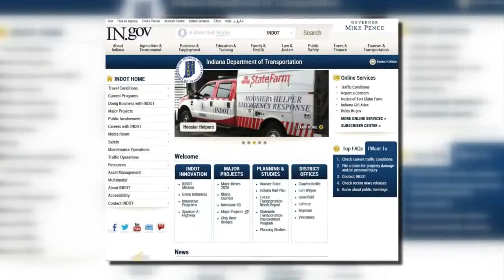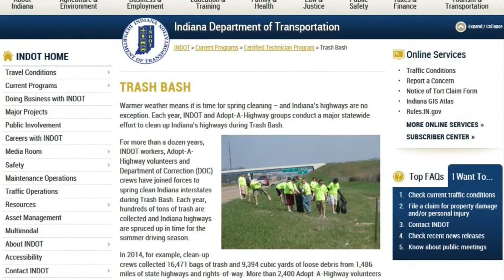Whose job is it to clean up litter?